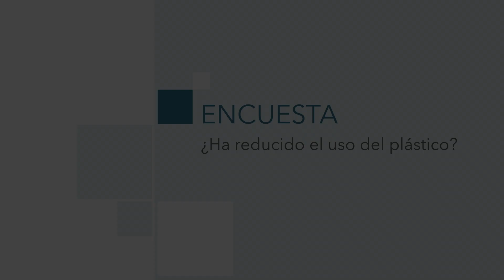La Encuesta | ¿Ha reducido el uso del plástico?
En estos momentos tiene lugar la COP25 en Madrid, una cumbre del clima en la que los ciudadanos están muy movilizados, pero en la que se echa en falta más compromiso político a los 3 mandatarios de los países más importantes para un acuerdo: Estados Unidos, China y Rusia ¿Están los melillenses más comprometidos que ellos? ¿Han reducido el uso del plástico?

Redacción/Locución: Alicia Martínez
Imagen/Edición: Ana Reyes